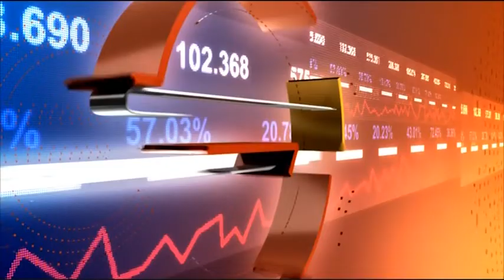Изкуственият интелект в помощ на борбата с фалшивите новини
Анализът данни и журналистиката

Гост: Серги Сергиев - основател на Data Science Society и ShopUp